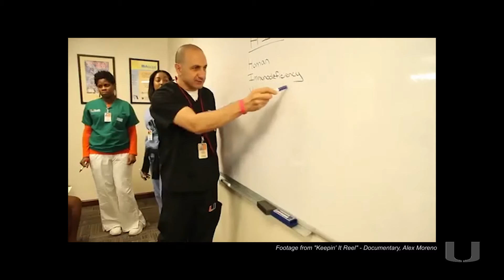World AIDS Day 2016 - Alex Moreno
Alex Moreno heads adolescent HIV outreach for UHealth/Miller School of Medicine.